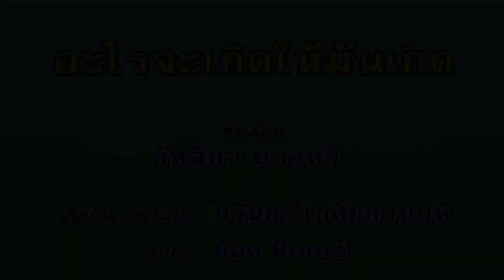อะไรจะเกิดให้มันเกิด - คัฑลียา มารศรี (คาราโอเกะซาวด์ดนตรี)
เพลง อะไรจะเกิดให้มันเกิด
ขับร้อง : คัฑลียา มารศรี
คำร้อง/ทำนอง : นิรันดร์ โกไศยกานนท์

ไม่ต้องมีดนตรี ใช้ตีกาละมัง
สามช่าดัง ๆ ให้กลบเสียงบ้านใกล้
คืนนี้ เขามีงานแต่งกัน
เจ้าสาวคนนั้น เพื่อนฉันใช่ใคร
เอ๊ย ช่างมันเถิด อะไรจะเกิด ก็ปล่อยมันไป
ฉันไม่ได้อิจฉาใคร แค่แปลกใจ ที่มันไม่ใช่เรา
เสียงแห่แตรวง เท้งมงกลองยาว
ผ่านหน้าบ้านเรา เลยอดมองไม่ได้
เจ้าบ่าว เขาถือขันหมากมา
เสียงใครทักว่า นั้นแฟนเก่าใคร
ฉันไม่ได้อิจฉาใคร แค่แปลกใจ ที่ไม่มาบ้านเรา
ไม่ต้อง มีดนตรี ใช้ตี กาละมัง
ร้องเพลงดัง ๆ ให้หนวกหูบ้านใกล้
เขาร้อง สุขสันต์ วันวิวาห์
ฉันไม่น้อยหน้าน่ะคนหลายใจ
เอ๊ย ชั่ง มันเถิด
อะไรจะเกิด ก็ปล่อยมันไป
ฉันไม่ได้อิจฉาใคร
แค่แปลกใจ ที่น้ำไหลออกตา
ฉันไม่ได้อิจฉาใคร แค่แปลกใจ ที่น้ำไหลออกตา